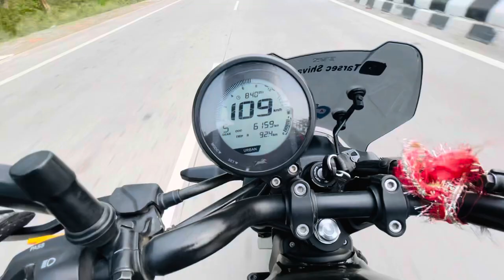Finally Nikal Gaye Pahado Ki ride pe | Tagde 😱 Reactions 👀 Bhi mile | Part-1 TvsRonin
Welcome to [@Tarsec_2411 ]!